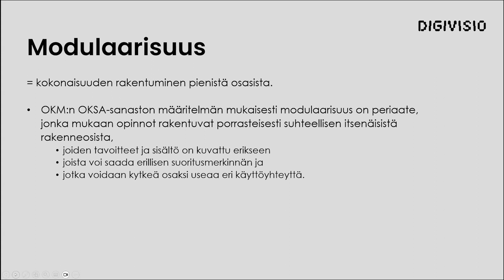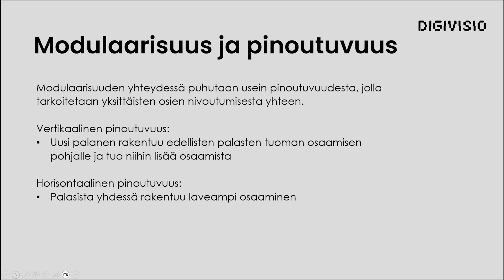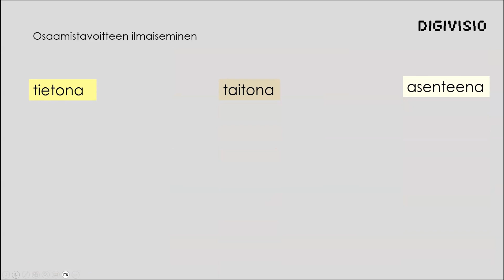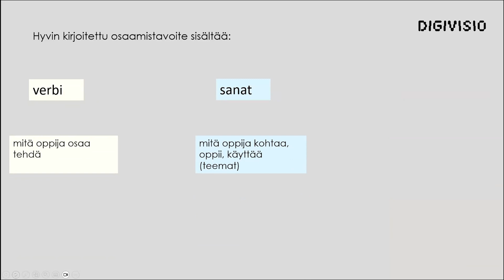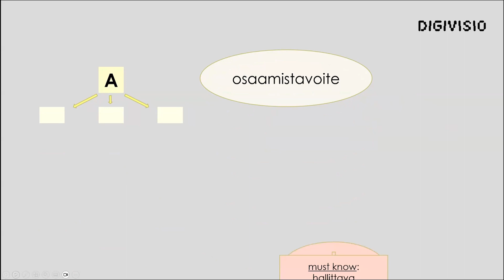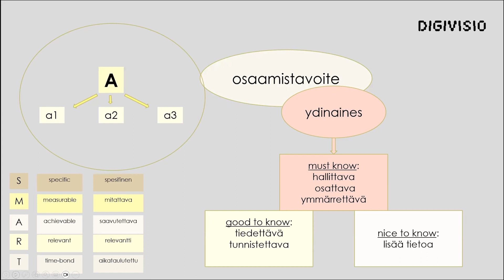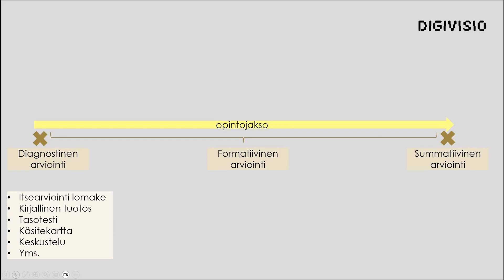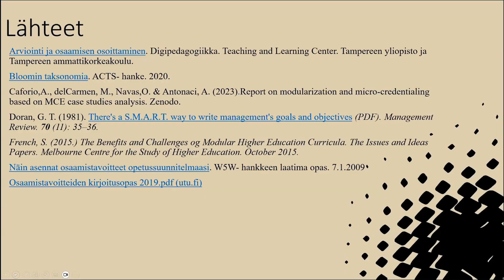Jakso 1. Mistä puhumme, kun puhumme modulaarisuudesta?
Tervetuloa mukaan Digivisio 2030 -hankkeen digipedagogiikan koulutukseen!

Tällä videolla tarkastelemme modulaarisuutta ilmiönä ja modulaarisuuden hyödyt jatkuvan oppijan näkökulmasta, sekä käymme läpi osaamistavoitteiden ja osaosaamistavoitteiden muotoilua.

Tutustu koulutuksen tehtäviin täällä: